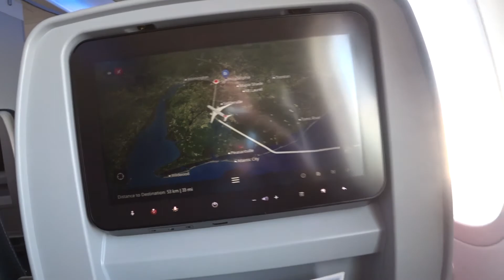Flight from Amsterdam to Philadelphia 2022